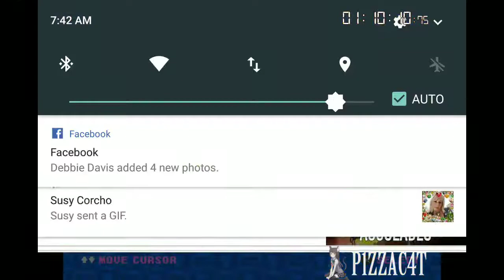Rat Attack PS1 NG+ Pearl Speedrun in 1 hour 10 minutes and 10 seconds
Pearl is the fastest character in the game with maximum speed and when playing as Pearl, it automatically skips the Rescue boss fight.